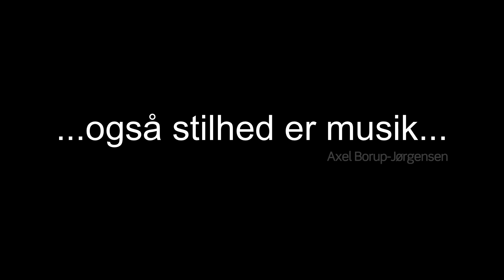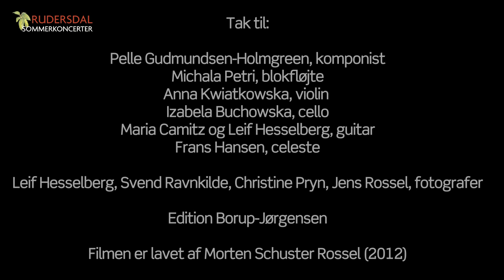AXEL BORUP-JØRGENSEN - In Memorium - sidste interview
Dette er det sidste interview der er lavet med komponisten Axel Borup-Jørgensen som døde 15. oktober 2012 i en alder af 87 år. Ved en koncert i Birkerød Kirke den 23. august 2012 blev Axel Borup-Jørgensen udnævnt til Rudersdal Sommerkoncerters æresdirigent, og hans DUO for violin og cello, opus 132 blev ved den lejlighed uropført af violinisten Anna Kwiatkowska og cellisten Izabela Bukowska fra Polen.
Efter en af sommerens koncerter blev Borup-Jørgensen interviewet af Morten Schuster Rossel til en dokumentarfilm om Rudersdal Sommerkoncerter, og denne samtale er en del af denne mindefilm, hvor komponistvennen og -kollegaen Pelle Gudmundsen-Holmgreen fortæller om Borup-Jørgensens klangkunst og beskriver ham som en komponisternes poet.
Filmens musik er naturligvis af Borup-Jørgensen, og den fremføres af Michala Petri, Maria Camitz, Leif Hesselberg og Frans Hansen i optagelser af Leif Hesselberg og Jens Rossel.
Filmen havde verdenspremiere på Ny Musik i Birkerøds mindekoncert for Axel Borup-Jørgensen i Bistrup Kirke i Birkerød 22. november 2012, på 88-års dagen for hans fødsel i Hjørring.

Tak til:

Pelle Gudmundsen-Holmgreen, komponist
Michala Petri, blokfløjte
Anna Kwiatkowska, violin
Izabela Buchowska, cello
Maria Camitz og Leif Hesselberg, guitar
Frans Hansen, celeste

Leif Hesselberg, Svend Ravnkilde, Christine Pryn, Jens Rossel, fotografer

Edition Borup-Jørgensen

Musikken:

Pergolato, opus 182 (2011) fremført af Michala Petri

Duo for violin og cello, opus 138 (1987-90)
fremført af Anna Kwiatkowska og Izabela Buchowska

"Marine Skitser" opus 4b (1949)
arr. for to guitarer af Leif Hesselberg (2009)

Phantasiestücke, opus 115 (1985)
fremført af Frans Hansen

Lydoptagelser: Leif Hesselberg og Jens Rossel